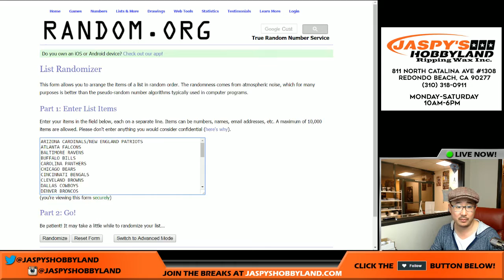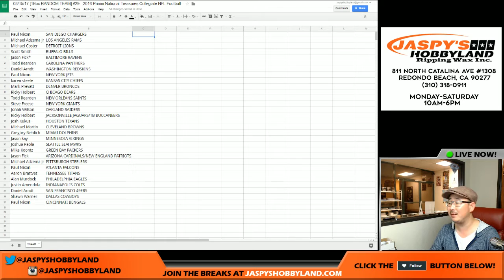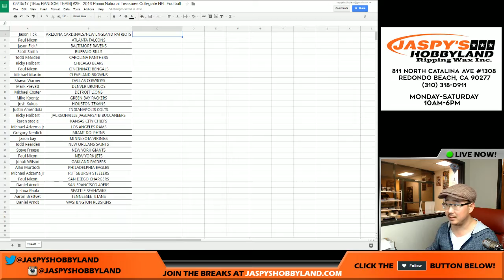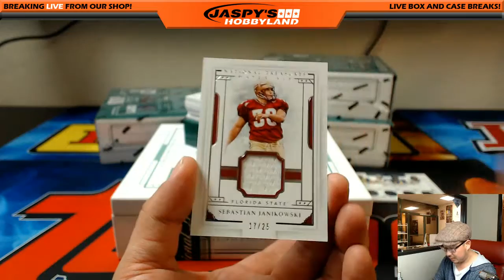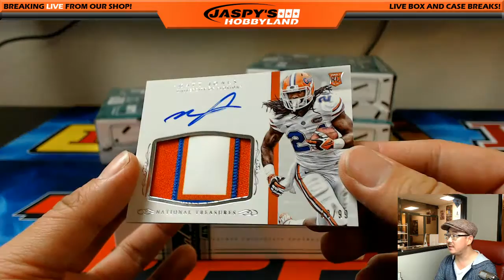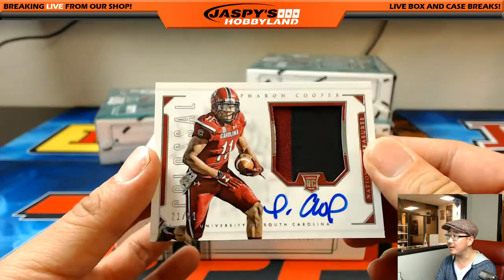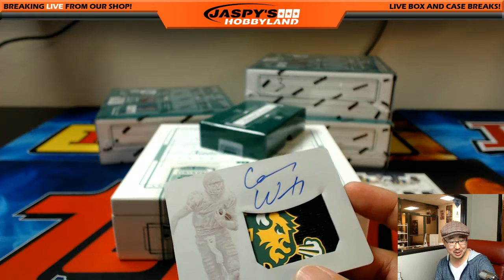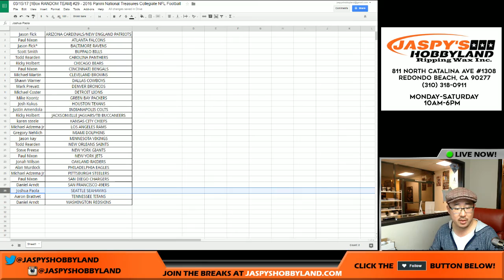03/15/17 [1Box RANDOM TEAM] #29 - 2016 Panini National Treasures Collegiate NFL Football